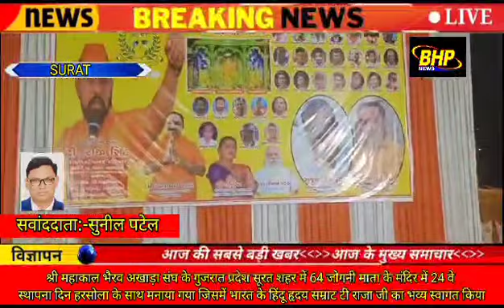श्री महाकाल भैरव अखाड़ा संघ के गुजरात प्रदेश सूरत शहर में 64 जोगनी माता के मंदिर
श्री महाकाल भैरव अखाड़ा संघ सुशीला चैरिटेबल ट्रस्ट की गुजरात प्रदेश सूरत शहर में 64 जोगनी माता के मंदिर में 24 वे स्थापना दिन हरसोला के साथ मनाया गया जिसमें भारत के हिंदू हृदय सम्राट टी राजा जी का भव्य स्वागत किया टी राजा जी ने 64 जोगनी माता की आरती की और तेजाबी भाषण भी किया साथ में रहे श्री महाकाल भैरव अखाड़ा संघ के राष्ट्रीय अध्यक्ष राष्ट्रीय सलाहकार राजेंद्र भाई चौधरी राष्ट्रीय उपाध्यक्ष सुनील सोनवाने गुजरात प्रदेश सलाहकार राजू भाई भरुचि प्रदेश मंत्री रंजीत भाई यादव युवा अध्यक्ष विजय भाई सोलंकी वायरल भाई गोहिल जनादेश न्यूज़ का पूरा स्टाफ सूरत शहर के 64 जोगनी माता मंदिर और श्री महाकाल भैरव अखाड़ा संघ के कार्यकर्ता और भव्य भजन भंडारे का महाप्रसाद का आयोजन भी किया गया था आने वाले समय में राजू भाई भेरुजी ने बताया कि पूरे गुजरात में इसी तरह से हर्षो उल्लास के साथ श्री महाकाल भैरव अखाड़ा संघ के माध्यम से सभी मंदिरों में सभी छोटे बड़े गांव में इसी तरह से महाप्रसाद का आयोजन भी किया जाएगा और राष्ट्रीय सलाहकार राजेंद्र चौधरी जी ने भी बताया कि आने वाले दिन में गुजरात के वडोदरा जिला में भव्य शनि देव का मंदिर भी निर्माण होने जा रहा है कुछ दिनों में दशहरा के दिन मां कामाख्या की पावन धरती से राम लखन पुरी गुरु जी भी गुजरात आने वाले हैं श्री महाकाल भैरव अखाड़ा संघ की पूरी टीम को आशीर्वाद देने के लिए